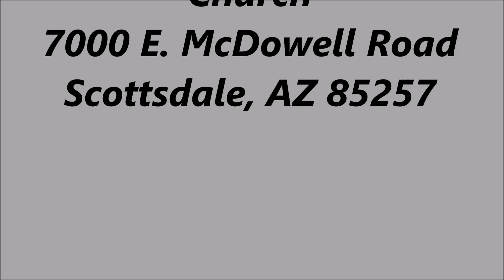'STATE OF THE CHURCH' 1-8-2017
Sermon Given at Scottsdale Christian Church
State of the Church for 2017
We look back at 2016 and forward to 2017
Given by Brian Leonard, Senior Pastor
on Sunday, 1-8-2017